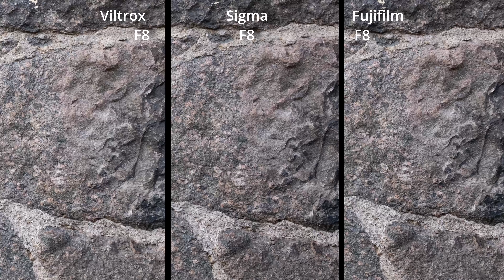der Vergleich bei 56mm: Fujifilm vs Sigma vs Viltrox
testen wir mal Fujifilms 56mm F1.2 gegen die Konkurrenz von Sigma und Viltrox
Viel Spaß :)

EQUIPMENT
Kameras
Sony A7IV
Fujifilm X-E4

Kapitel:
00:00 - Intro
00:43 - die Kontrahenten :D
01:06 - Gehäuse
03:14 - Autofokus
03:44 - Bildqualität
06:13 - Preise
08:50 - Fazit